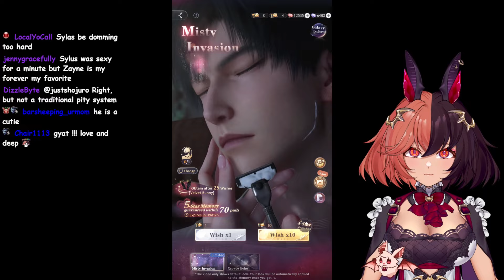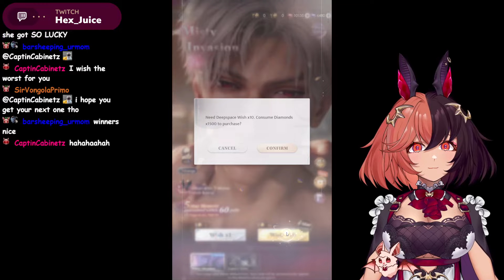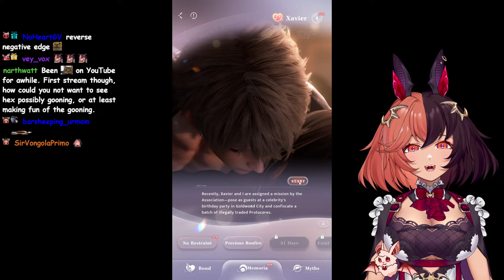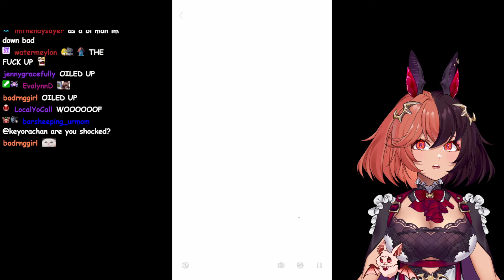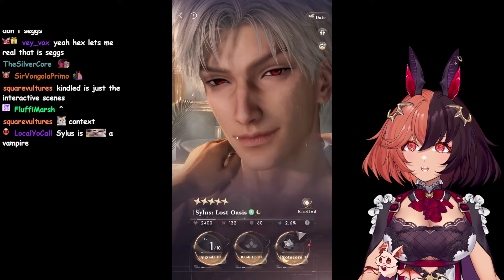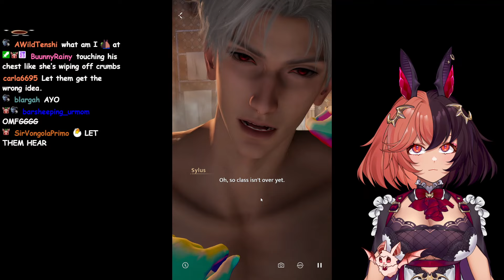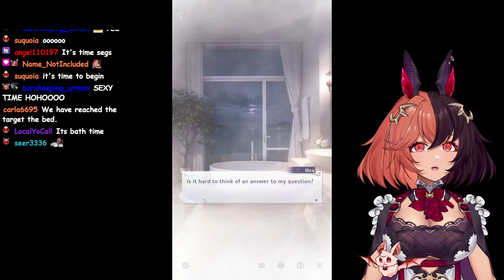This Game CHANGED ME FOREVER... | Love and Deepspace Reactions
GENSHIN COULD NEVER MAKE ME JO*K MY PEAN*TS LIKE LOVE AND DEEPSPACE
LOVE AND DEEPSPACE PEAK W CLEARS BABABOOEY